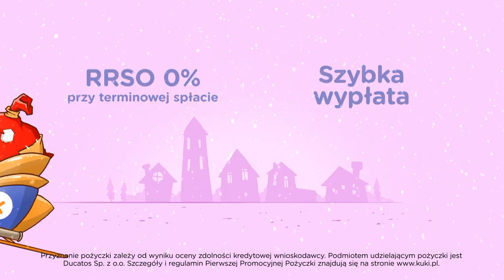Kuki.pl logo history